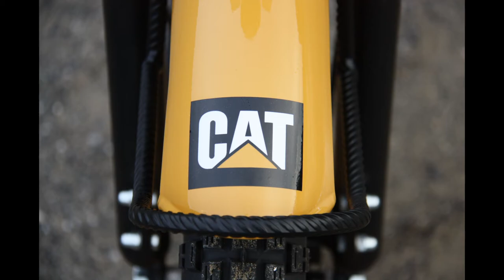Caterpillar Puch Maxi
Puch Maxi Caterpillar Umbau
Motorcycle Caterpillar Puch Maxi 2Storke Motorfahrrad Mofa CAT